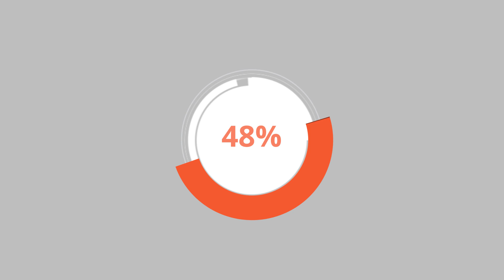Ribbon's NFV Solutions Made Easy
Moving to an NFV gives you An agile and lower cost network. With Ribbon's NFV Solutions you can meet the insatiable demand for innovative and secure real time communication services!